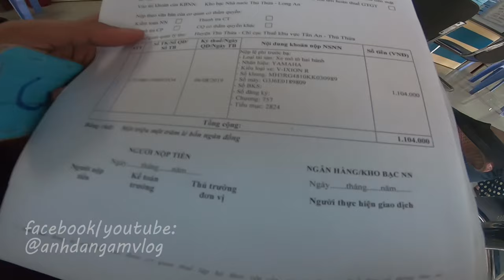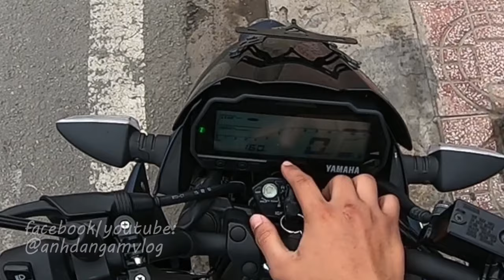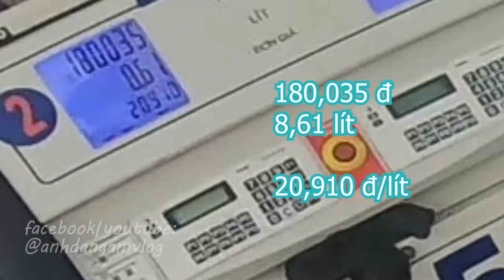Tự làm biển số trong một ngày | Yamaha Vixion R 155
Đây là video quá trình mình đi làm biển số cho chiếc xe mới của mình. Tự mình đi làm không khó như mình nghĩ, lại còn tiết kiệm thêm một khoảng tiền so với để cửa hàng làm.

Quá Trình mình đi làm biển số như sau:
1. Đi đến chi cục thuế.
    Nộp giấy tờ xe mà cửa hàng xe máy đã cung cấp + cmnd.
    Khai thông tin cá nhân và thông tin xe vào một tờ giấy khai.
    Chi cục thuế sẽ phát cho bạn một tờ biên nhận ghi số tiền bạn phải đóng và bạn sẽ đem nó qua kho bạc hoặc ngân hàng để đóng tiền.

2. Đi ra ngân hàng đóng thuế, nhận biên lai thu tiền của ngân hàng và qua công an làm biển số.

3.Ra công an làm biển số
   Nộp tất cả giấy tờ xe có liên quan + cmnd
   Mua bảo hiểm giá 86k/năm
   Đóng tiền làm biển số 80k
   Đóng tiền bấm biển số 50k
   Nhận biển số và giấy hẹn lấy cavet xe.
   Khi có giấy hẹn lấy cavet và biển số. Bạn có thể lấy xe và đi khắp nơi được rồi đó.

4. Đi gò lại biển số cho đẹp

5. Đi đổ xăng đầy bình và làm kiểm tra xe chạy tốn bao nhiêu km/lit

:. Việt Nam motovlog | Sài Gòn motovlog

Những thứ AnhDaNgam dùng
-Action Camera: GOPRO HERE 4 Session , Gopro 7 Black
-Camera: Iphone 7 plus
-Flycam: Mavic Air
-Phần mềm hậu kì: Adobe PREMIERE CS6
-Nón: YOHE 976a
-Xe wave 110s, Yamaha Vixion 155